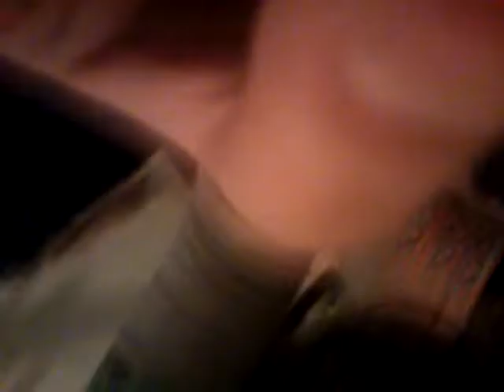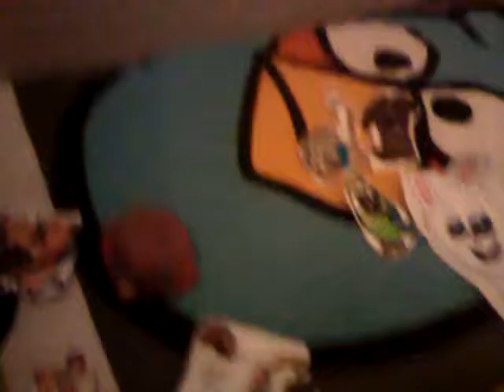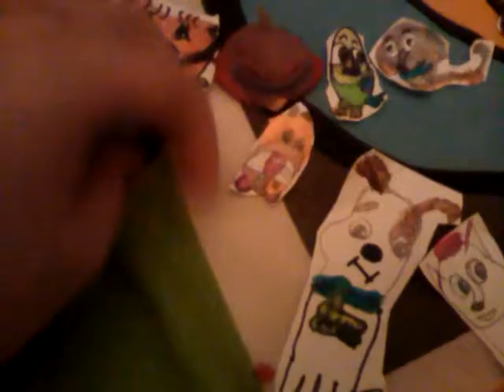The Secret Life Of Pets (Paper Version) Season 1 Episode 8 (The Stikbots!)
Max and his friends go to meet the stikbots. Greetings Smd. :-).